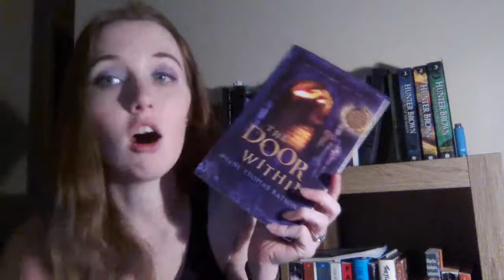Book of the Week / The Door Within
This is a book that my husband loves and has been telling me to read for months! (Book 1 of 3)

The Door Within by Wayne Thomas Batson

SC: Stacee2016